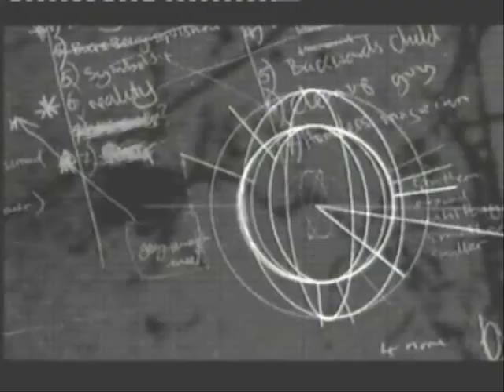Derren Brown - Russian Roulette